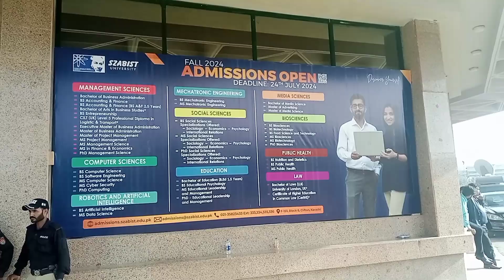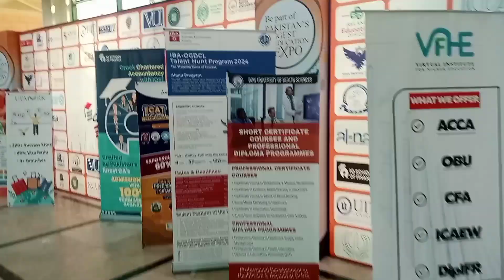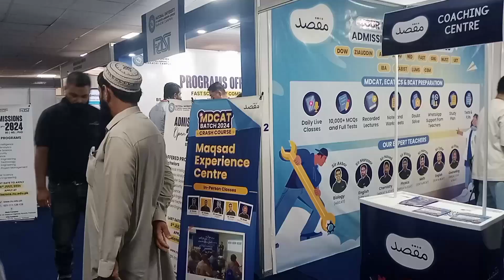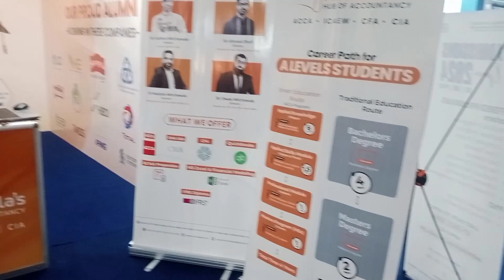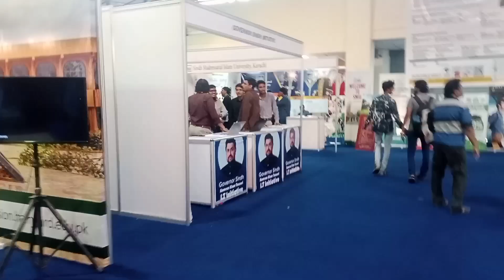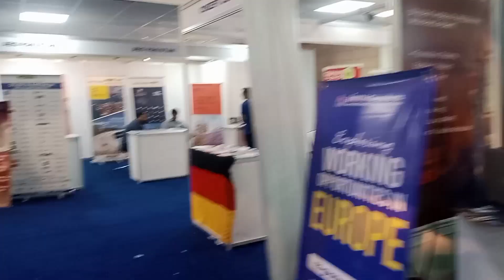The News Education Expo 2024 | Be part of Pakistan Biggest Education expo expo education #2024